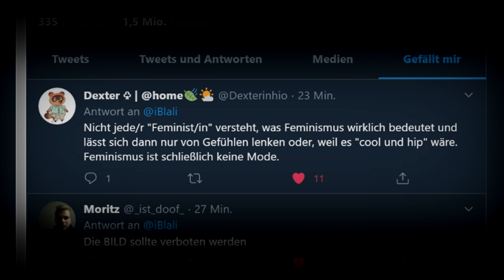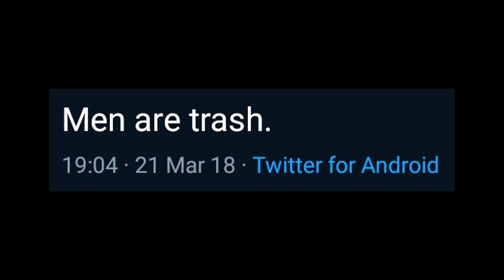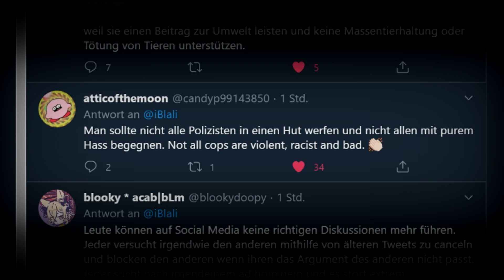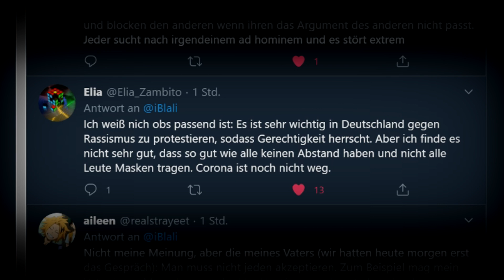CORONA dank BlackLivesMatter - DEMOS?! | Unpopular Opinions